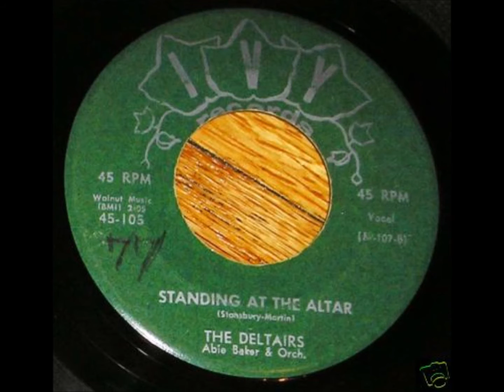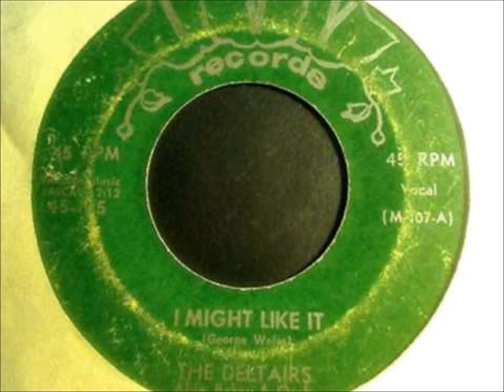Deltairs - Standing At The Altar / I Might LIke It - Ivy 105 - 1958